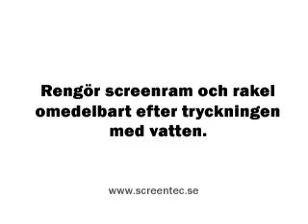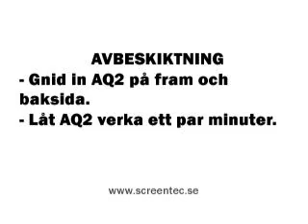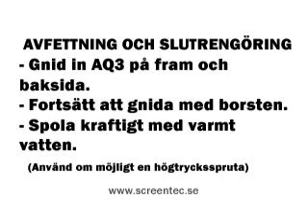Rengöring (avbeskiktning)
Rengör alltid screenramen från färg direkt efter tryckningen.

Använd varmt vatten vid avbeskiktning.

AQ2 Stripper Pasta - För att ta bort fotoschablon på screenram.
(Obs löser bara Screentec's Fotoemulsion)

AQ3 Degreaser - För rengöring samt avfettningsmedel för tvätt av nya ramar innan man påför

AQ4 Super Clean - För starkt nedsmutsade screendukar. Spökbilder, färgrester, gamla fotoschabloner mm.